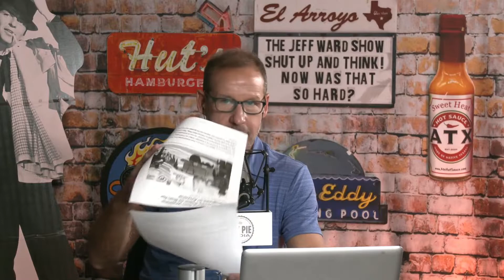Mark Cuban Made the List...Again